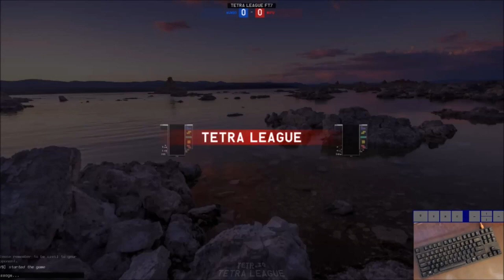TETRA LEAGUE SWEEP VS MIFU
Wumbo playing Tetra League on TETR.IO vs Mifu!